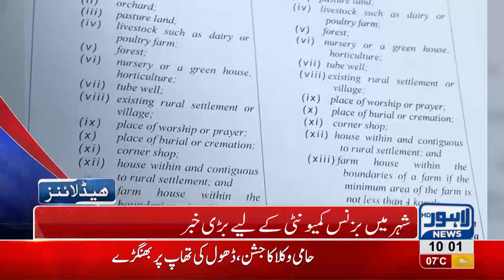10 AM Headlines Lahore News HD – 13th January 2019